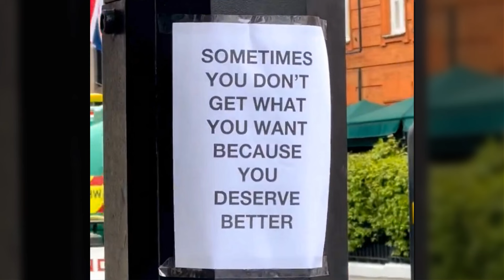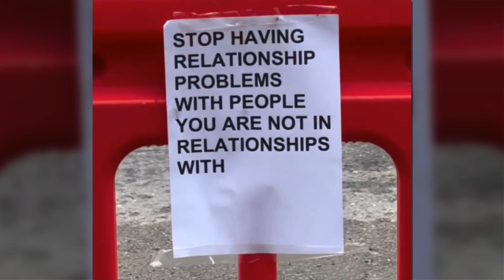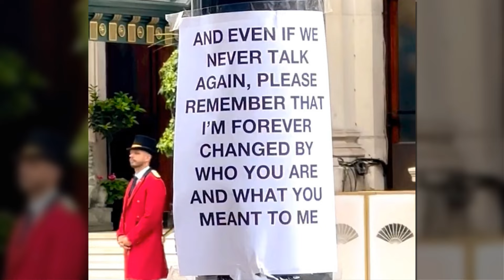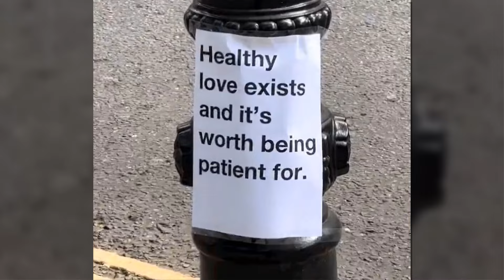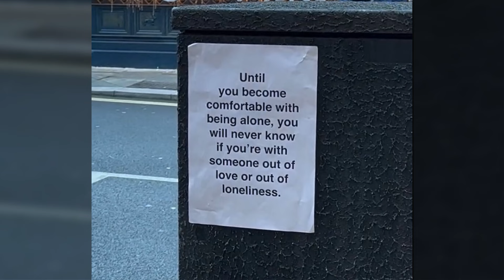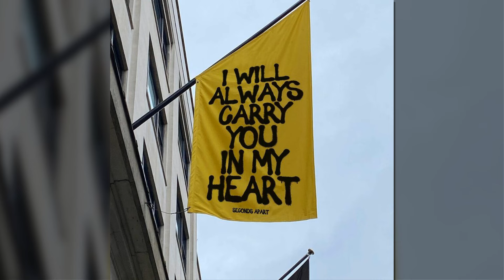Wholesome Messages You Need To See, From The Streets Of London Directly To People’s Hearts